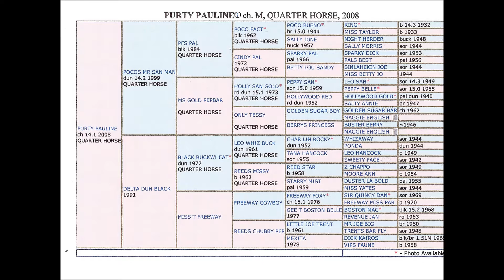Purty Pauline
horses